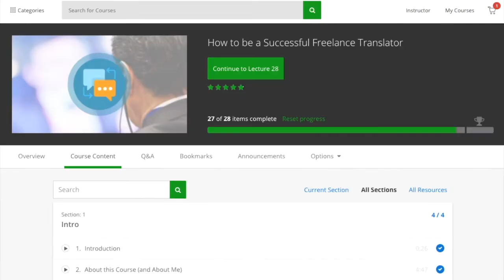How to deal with International Payments